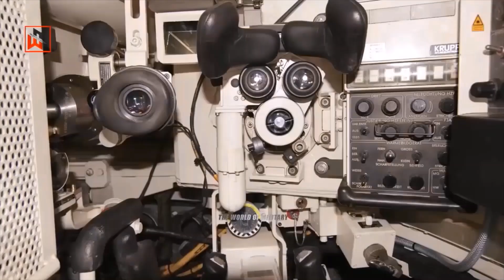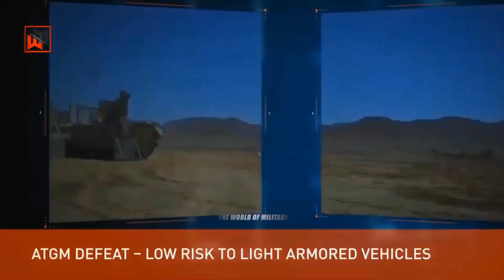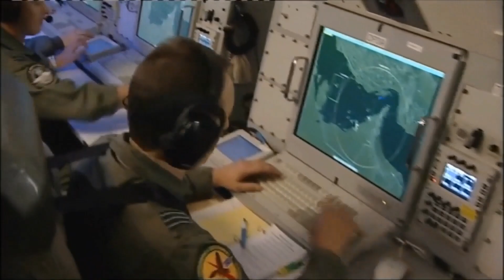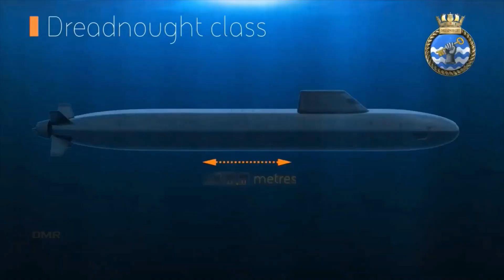The United Kingdom's future weapon. British military developments and technologies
The UK's desire to strengthen its global influence is ensured by the development of the armed forces, which are equipped with the latest models of weapons and military equipment

00:00 Strengthening of the UK's influence on the world
00:33 Taranis drone
01:17 Challenger 3 tank
02:19 Ajax IFV
03:17 Anti-tank missile Breamstone-3
03:42 Fighter sixth generation Tempest
04:23 Spear 3 guided missiles
05:04 AWACS aircraft and E-7 Wedgttail
06:01 Guided missile Perseus
06:43 Sky Sabre SAM
07:34 laser weapon Dragon Fire
07:59 Dreadnought submarine
08:58 Final